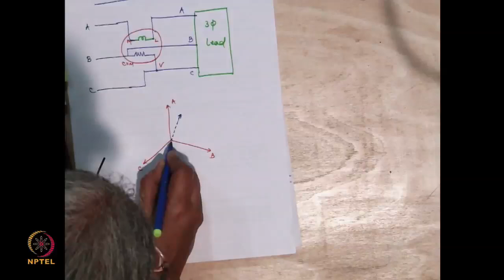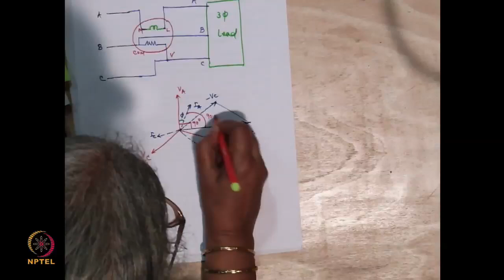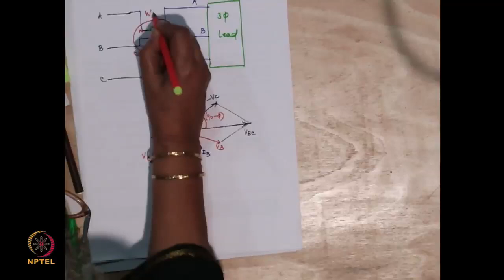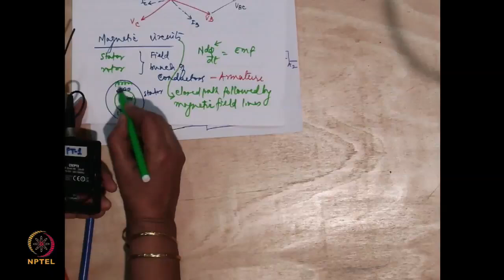Single-phase &Three-phase AC Circuits, Magnetic circuits